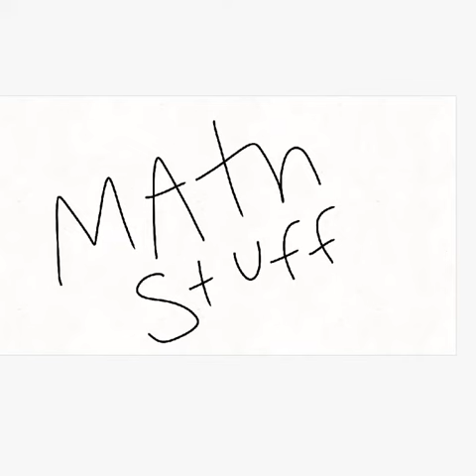Expiration Date scene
reupploaded because I got a crop app so now my video will hopefully look less weird now